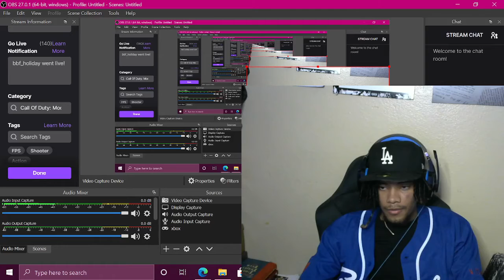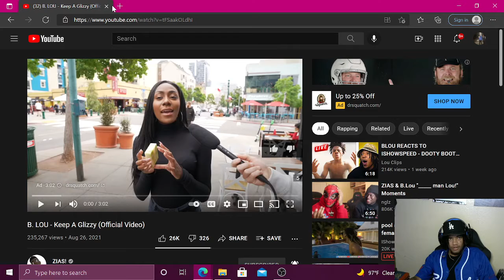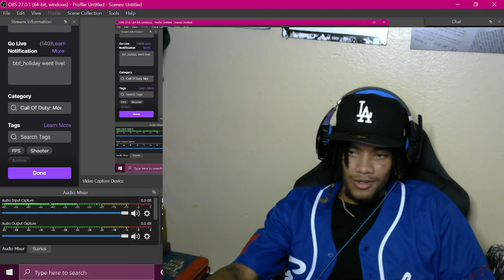BBFHoliday reacts to (B. LOU - Keep A Glizzy )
like and sub if you mess with me
go mess with the og videos show some luv to B.Lou